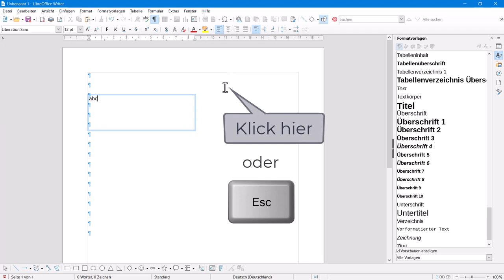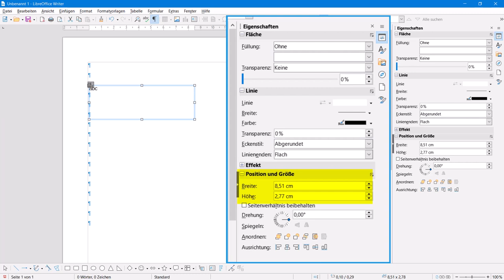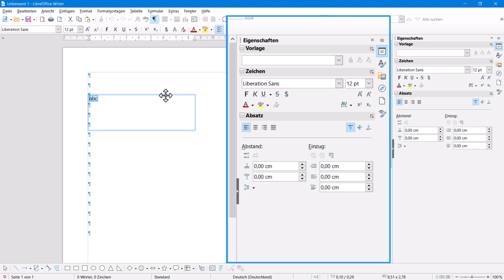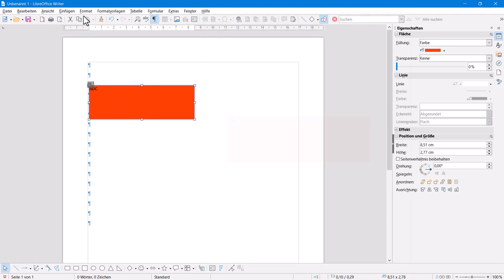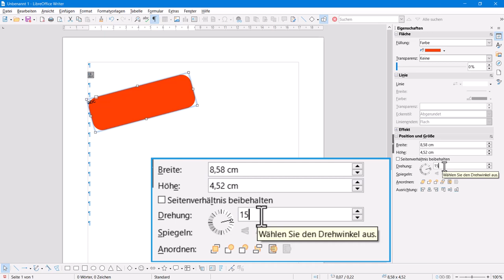Textfeld in Writer - LibreOffice 7.3 (German/Deutsch)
Dieses Video zeigt, wie Sie Textfelder in Writer erstellen und bearbeiten können.